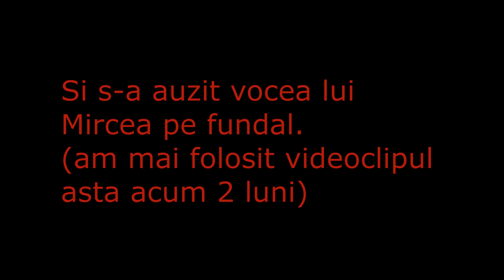FATHER VS SON (part.2) Stati pana la sfarsit!